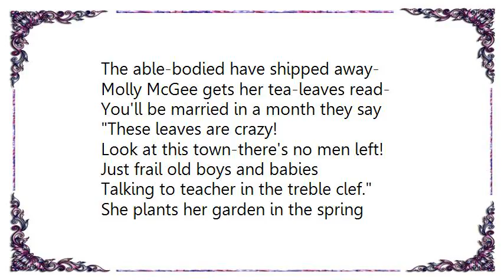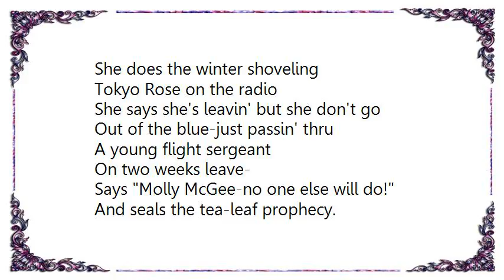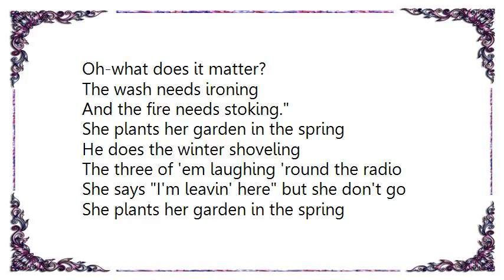Joni Mitchell - The Tea Leaf Prophecy Lay Down Your Arms Lyrics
[Lyrics Joni Mitchell - The Tea Leaf Prophecy Lay Down Your Arms]
Study war no more
Lay down your arms
Lay 'em down, lay 'em down now

Newsreels rattle the Nazi dread-
The able-bodied have shipped away-
Molly McGee gets her tea-leaves read-
You'll be married in a month they say
These leaves are crazy!
Look at this town-there's no men left!
Just frail old boys and babies
Talking to teacher in the treble clef.

She plants her garden in the spring
She does the winter shoveling
Tokyo Rose on the radio
She says she's leavin' but she don't go

Out of the blue-just passin' thru
A young flight sergeant
On two weeks leave-
Says Molly McGee-no one else will do!
And seals the tea-leaf prophecy.
Oh these nights are strong and soft-
Private passions and secret storms
Nothin' about him ticks her off
And he looks so cute in his uniform

He does the winter shoveling
But summer's just a sneeze
In a long-long-bad-winter cold
She says, I'm leavin' here but she don't go

Sleep little darlin'!
This is your happy home
Hiroshima cannot be pardoned!
Don't have kids when you get grown.
Because, this world is shattered
The wise are mourning-
The fools are joking
Oh-what does it matter?
The wash needs ironing
And the fire needs stoking.

The three of 'em laughing 'round the radio

They do the winter shoveling
They sit up late and watch the
Johnny Carson show